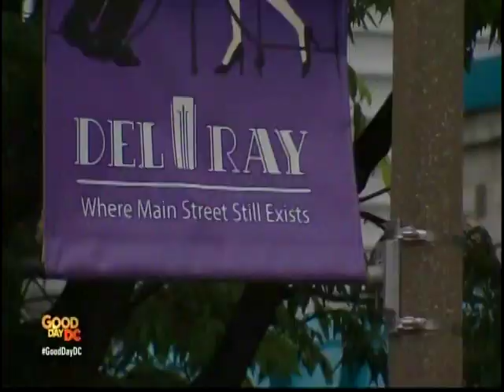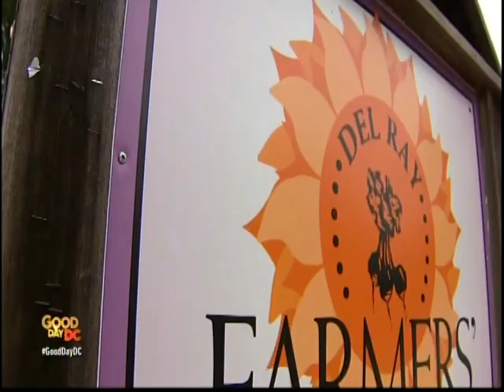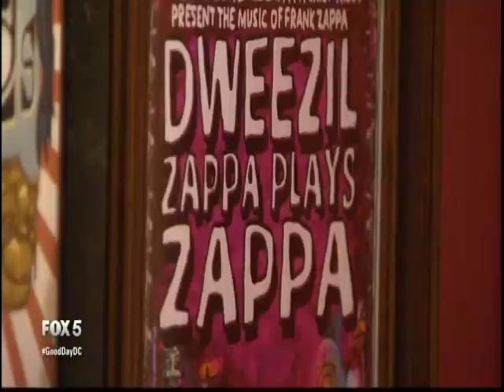Celebrating Del Ray with Fox5 and Delegate Mark Levine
FOX5 DC celebrates the Del Ray neighborhood of Alexandria with Del Ray's Virginia state representative, Delegate Mark Levine